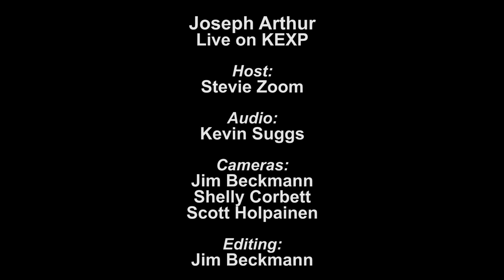Joseph Arthur - Black Flowers (Live on KEXP)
presents Joseph Arthur performing "Black Flowers" live in the KEXP studio. Recorded June 18, 2013.

Host: Stevie Zoom
Audio Engineer: Kevin Suggs
Cameras: Jim Beckmann, Shelly Corbett & Scott Holpainen
Editor: Jim Beckmann

thumbnail photo by Morgen Schuler